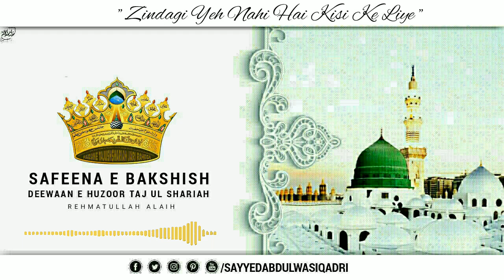Safeena E Bakshish |Track-55 | Zindagi Yeh Nahi Hai Kisi Ke Liye | Sayyad Abdul Wasi Qadri Razavi